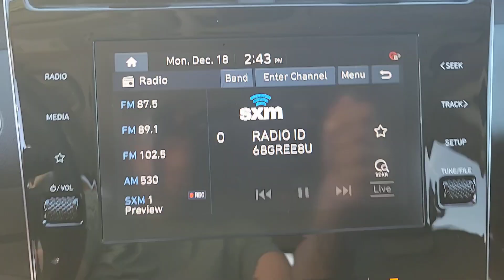2023 Hyundai Tucson SEL FL Winter Park, Sanford, DeLand, Longwood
Pre-Owned 2023 Hyundai Tucson SEL available at Headquarter Hyundai located in 985 Rinehart Road, Sanford, FL, 32771. Servicing the Winter Park, Sanford, DeLand, Longwood area.
Please mention the stock SY23436 when you contact the dealership for this vehicle.

Get into a car with value, the   2023  Hyundai Tucson.  Take your daily drive to a higher level of comfort and quality with this well-built, well-equipped Tucson. Standard, high-tech touchscreen infotainment, standard driver assistance features, and an upscale feel make this stylish compact crossover stand out from the crowd. These are just some of the great options this vehicle comes with: Apple Carplay/Android Auto, Wireless Charging Station, Pre-Collision System, Lane Departure Warning, Keyless Entry, HANDS-FREE LIFTGATE, All Wheel Drive, Sun/Moonroof, Heated Mirrors, Lane Keeping Assist. Make excellence your personal standard.  Choose the Tucson.  Treat yourself to a test drive today. Our staff will toss you the keys and give you an outstanding customer experience.

Additional Comments
Free Carfax Report Carfax One Owner No Accident History on Carfax Hyundai Factory Certified - 10 Year/100000 Miles Low Miles Fully Serviced and Detailed SRC-DEMO 19-inch Alloy Wheels H-Tex(TM) Trimmed Seats Power Sunroof 10.25-inch Digital Instrument Cluster Auto Dimming Rearview Mirror Leather-wrapped Steering Wheel Leather-wrapped Shift Knob Dual Automatic Temperature Control Ultrasonic Rear Occupant Alert Proximity Key w/ Push Button Start Hands-Free Smart Power Liftgate w/ Auto-Open Wireless Device Charging; Hyundai Digital Key Power Drivers Seat w/ Lumbar Support Heated Front Seats Rear View Monitor Smart Cruise Control Bluelink Connected Services.Youll feel like you bought from the factory! Recent Arrival! Odometer is 985 miles below market average! 23/28 City/Highway MPGCertification Program Details: 173+ Point Inspection * Warranty Deductible: $50 * Roadside Assistance * Limited Warranty: 60 Month/60000 Mile (whichever comes first) from original in-service date * Includes 10-year/Unlimited mileage Roadside Assistance with Rental Car and Trip Interruption Reimbursement; Please see dealers for specific vehicle eligibility requirements. 10-Year/100000 Mile Hybrid/EV Battery Warranty. 3 months Siru-iusXM trial subscription * Vehicle History * Powertrain Limited Warranty: 120 Month/100000 Mile (whichever comes first) from original in-service date